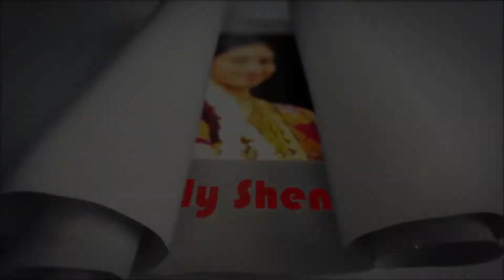Meal Maker Gravy in Tamil | Soya Kozhambu Recipe in tamil | சோயா குழம்பு செய்வது எப்படி ?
Soya chunks is rich in protein, reduces cholesterol, helps in digestion, also it reduces the risk of osteoporosis.
Serve hot with any variety rice or steamed rice and sambar.